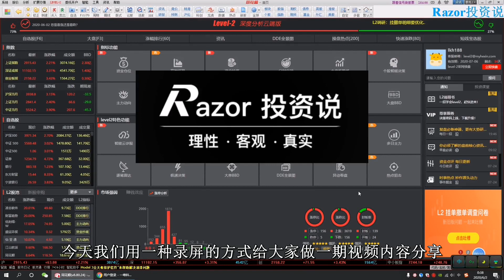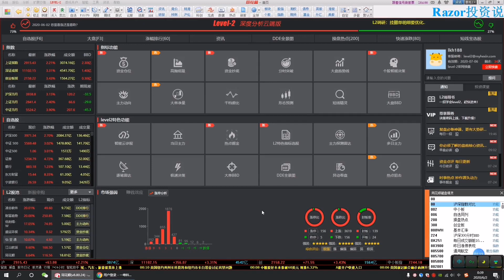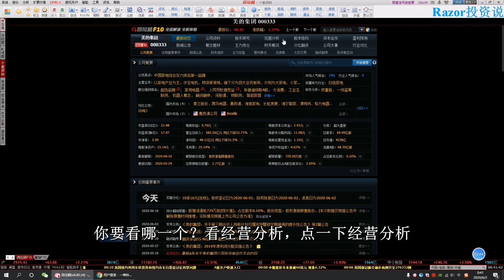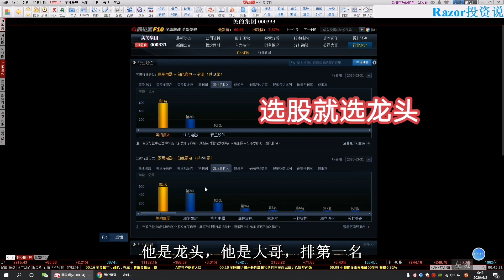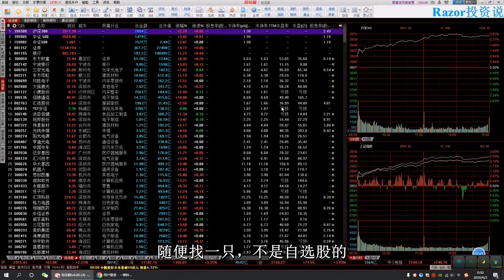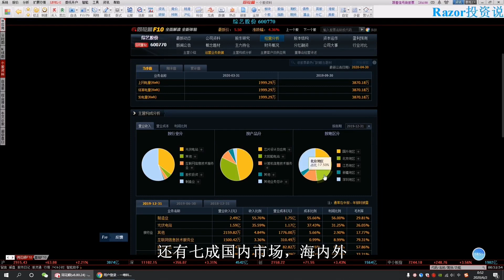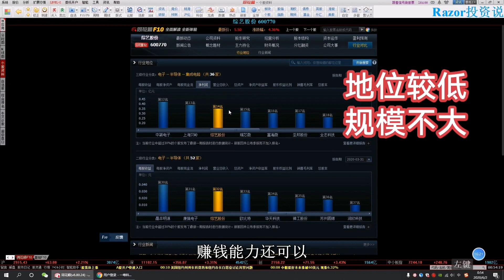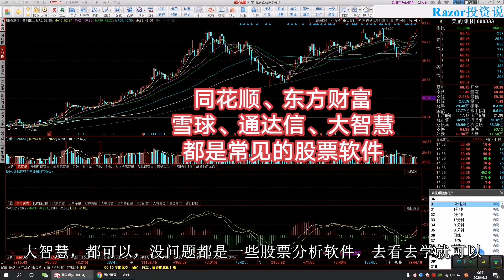股票分析｜10分钟快速看懂一家上市公司！最高效选股方法！基本面、技术面，全方位分析股票，教你判断这只股票到底能不能买？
本期录屏视频内容，主要用股票软件教给大家如何快速分析一只股票，在10分钟之内，简单了解、看懂一家上市公司，判断这只股票到底值不值得你投资？

主要从股票基本数据、经营分析、股东结构、行业对比等基本面角度，以及k线走势、成交量等技术分析来判断这只股票质量如何？是否足够优秀，是否值得投资？

适合刚刚入门的投资者，以及炒股爱好者。